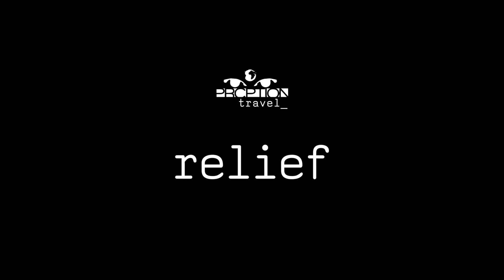Destruction & Relief - Nepal Earthquake - Ghyampesol (2/4)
NGOs, international aid relief organizations, and the Nepali government aren't cutting it in time with all their red tape, so local relief groups full of tourists like us rent jeeps and take a road trip. We came in with money crowdfunded from people all over the world, some food, tarps, medicines, blankets and a whole lot of love to share with the people of the earthquake-affected villages near Ghyampesol, Gorkha district. Please keep the Nepali people in your thoughts and prayers; they remain upbeat, happy and positive in their resilience yet this is not easy for anyone. Namaste.